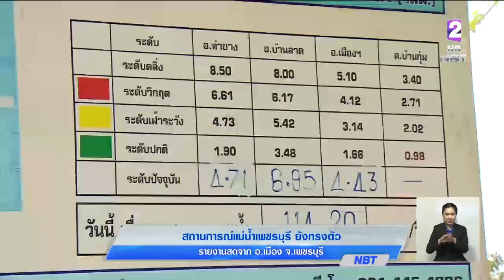เกาะติด!! ระดับน้ำแม่น้ำเพชรบุรียังทรงตัว-ทางหลวง แนะ 5 ทางเลี่ยงรับมือหากเกิดน้ำท่วม